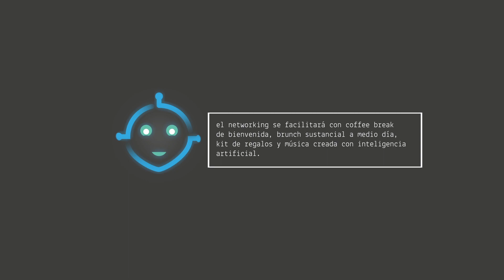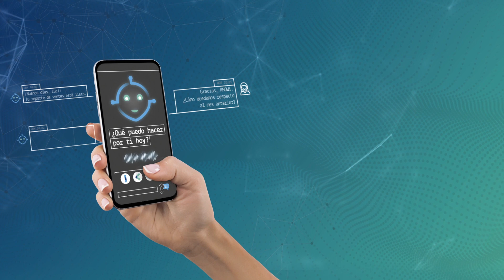iamKnowitive®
iamknowitive® es la primera cumbre académico-industrial, que reunirá a los expertos en inteligencia artificial (ia), machine learning (ml), deep learning (dl), internet de las cosas (IoT) e internet de las empresas (IoE).

El objetivo de iamknowitive® es reunir a los investigadores, profesores y a estudiantes más talentosos del país, para impulsar el desarrollo de aplicaciones de negocio con esta tecnología y vincularlos con empresarios que deseen ser precursores en México en la adopción de las mismas.